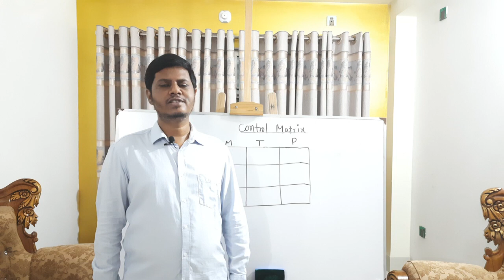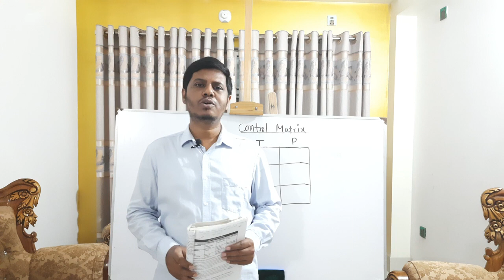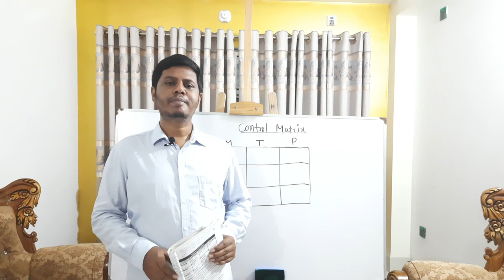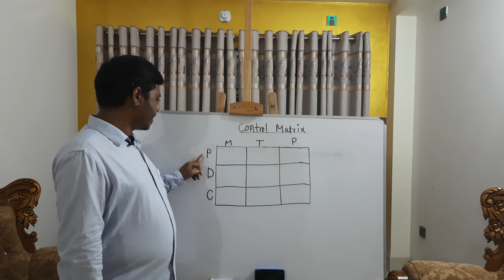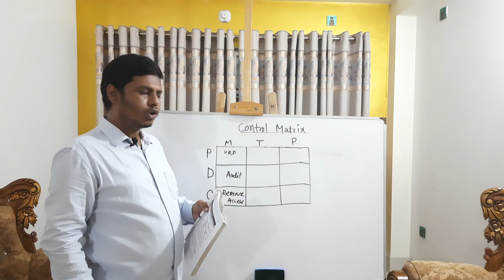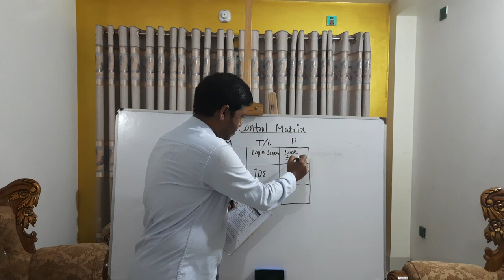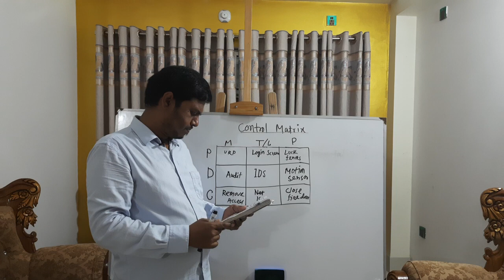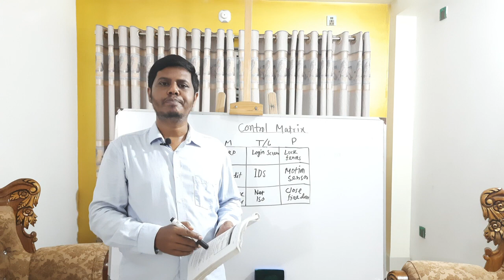Physical Access & Environmental Controls | Control Matrix | CISA Domain 5 Bangla Lecture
CISA Review Manual: Section 5.3 Physical Access and Environmental Controls:
- risk
- proactive control
- reactive control
- managerial control
- technical control
- physical control
- preventive control
- detective control
- corrective control
- compensating control
- deterrent control
- audit hooks
 - SIEM